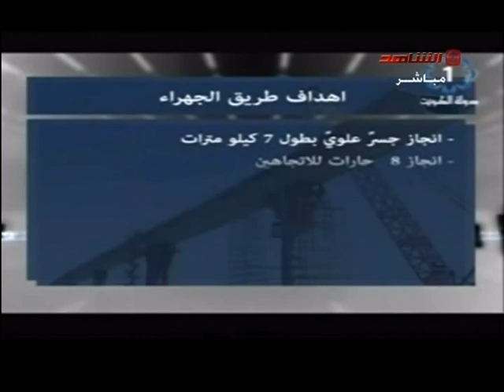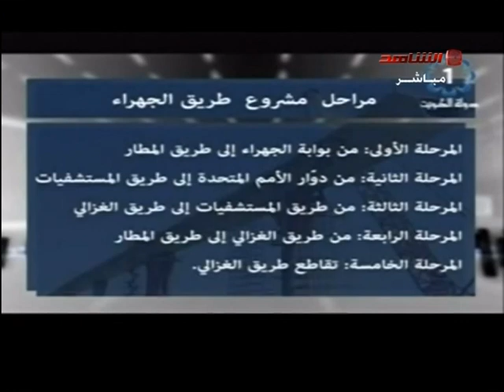مشروع تطوير طريق الجهراء